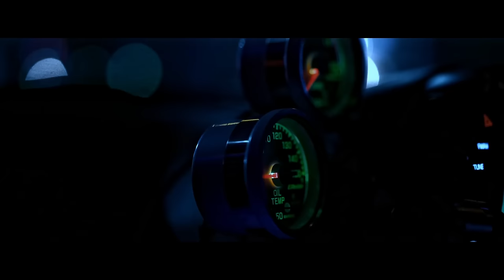Altare - Astra (feat. Devilish Trio)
Altare - Astra (feat. Devilish Trio) [Wave Global]

Lyrics:
[Baker:]
Boot me up load the system
Enter in the simulation
Ported into this dimension
With the stars I'm being taken
Time twisting down the waves
Of the past and the future
Put this microchip under my tongue and fall into the cruiser
Destination space age
Tell me what do you believe
I have 2 choices in my hand so choose the right and you will see
All your dreams all your wishes
Murder drugs and all the riches
Power love and all the bitches if you plug into the rifted
When you enter in this zone the twilight is just a feeling
Vertigo it takes ahold
Portal jumping through the ceiling
Nose diving off of buildings
This experience a rush
Grip the wheel so tight my knuckles white
I push it to the cusp
No holds bar when you stepping on the other side
No fear if I die
I'll hit reset and code the byte
Find the numbers building life
Step into the tractor beam
Take me to another planet one that I can never leave

[Hydra:]
So shoot me out to the edge of space
I need to gain control of my mind
I feel I'm trapped inside this place
And can't do shit about it
The simulation hasnt changed a while
Sometimes it seems like were alone
And everything is a lie
Time simply isnt phased by the presence of humans
The mothership has left to die its own creation were ruined
The zodiac it holds the truth
But its been cloaked by the rules of our physics so take a trip through the mystic and find your proof
I know I'm crazy
I am no different from the rest as the chip it sits in my head
I look up at the moon
We all are stuck inside this matrix together
So quit the racism let it just fade to grey
With depression and hatred
Terra firma rots away
While the martians they laugh
We choose to blow up our planet
With nuclear contraptions
Nobody cares about the future
Mane its really fucked
Id rather leave this world behind
So go on and beam me up